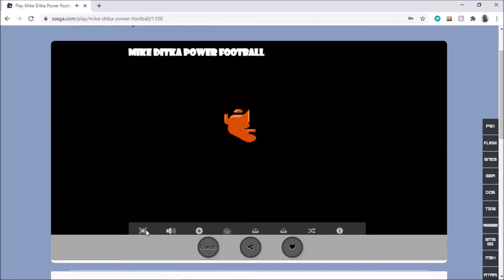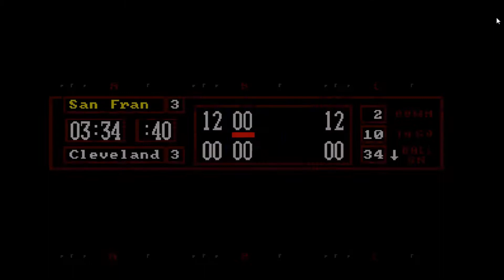Mike Ditka Power Football from Accolade for the Sega Genesis - 1991